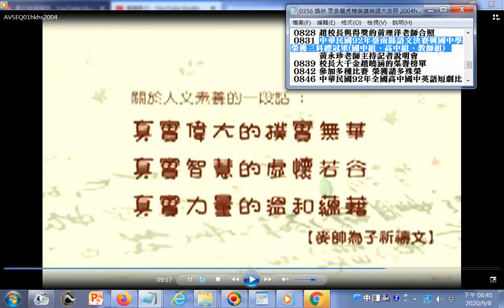2004HKHS文宣影片 麥帥為子祈禱文關於人文素養的一段話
參考網址 20200823世界疫情參考網址 筆者附錄: 現今道劫並降，揚道於世化劫殃，有求孔孟聖道三寶心法就不枉費今生來世間。世間財世間用--生不帶來，死不帶去，或是給以後不相識的人用，但是得三寶心法卻能帶著走，在世能逢凶化吉、躲劫避難、改變命運，壽終能超生了死，離苦得樂，智者切莫入寶山而空手回。